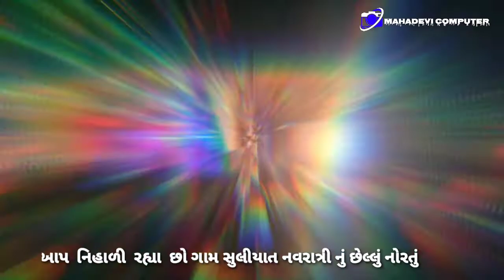ગરબાનું છેલ્લું નોરતું ગામ સુલીયાત માં ગરબાની ફૂલ રમજટ